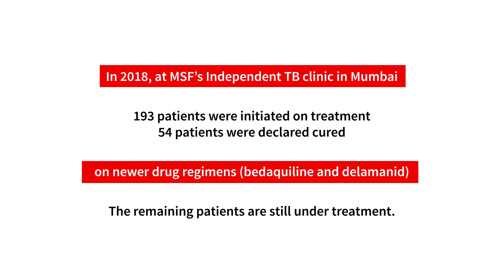TB: New drugs, new hope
MSF's Independent clinic in Mumbai provides ambulatory medical and psychosocial care for patients with very complex TB resistance patterns (resistant to many or nearly all available TB drugs), who require treatment regimens which are not available in the public sector. Most patients seen by MSF have often previously been treated with ineffective regimens for several years by public and private practitioners